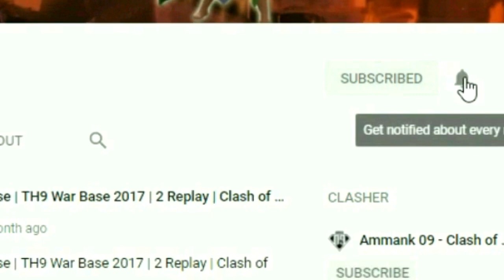Valkyrie dan Golem Lv.5 Nyerah!! TH9 War Base Terkuat | Proof | Clash of Clans